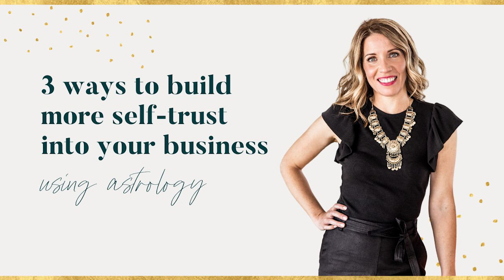Build more self-trust into your business using astrology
What’s one of the most challenging things to do in online business?

It might not be what you think…

Because of my background as a launch copywriter and marketer, I’ve worked with dozens of highly successful online entrepreneurs…

And EVERYONE gets wobbly.

Trust me.

No matter how much money you’re making, when you’re in business – wobbles will happen.

And that’s totally OK.

It’s how you deal with them that counts.

The reason people don’t throw in the towel is that they learn to deal with the wobbles…

By building more self-trust.

And astrology is one of the key ways I do that for myself and my clients.

Timestamps:
3:03: Understanding the timing of your key business cycles
9:22: Know your key gifts and core strengths
10:53: Stay focused in being in alignment with your offers

If you’d like to know how to create a personalised month-by-month astrologically-aligned business plan that you can start implementing ASAP:

You can get access to my recent workshop – Your Cosmic Business Plan for 2023 – for just AU$44 (that’s less than US$30 😱).

What if you could walk into 2023 feeling calm and confident in your business plan?

Knowing you’ve optimised the timing of your major launches or promotions, and understanding when to rest, retreat or go into a content creation ‘cave’.

That’s EXACTLY what I teach you in this workshop.

And, you’ll get a step-by-step workbook to create your own personalised Cosmic Business Plan.